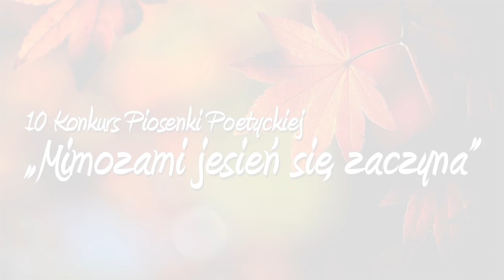Weronika Krystek - Szukam wiatru w polu LIVE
Występ Weroniki Krystek podczas X Konkursu piosenki "Mimozami Jesień się zaczyna" 2014 w III Liceum Ogólnokształcącym w Świdnicy.

nagranie: Studio Trójki